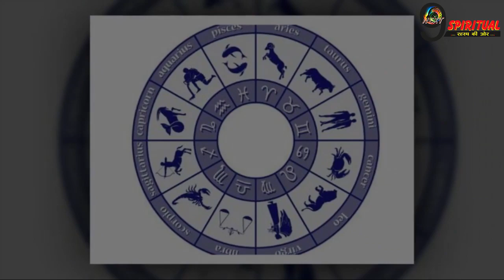राशियों के अनुसार जानें कैसा रहेगा चन्द्र ग्रहण का असर ?||Grahan Prabhav || Today Astrology